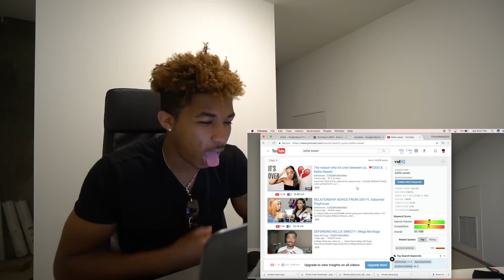REACTING TO KELLIE SWEET'S SIDE OF THE STORY...